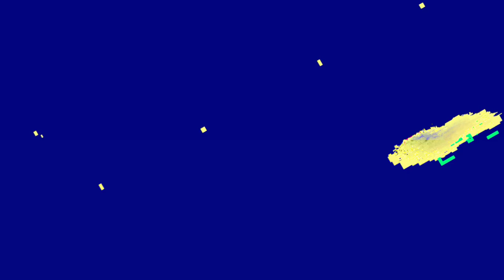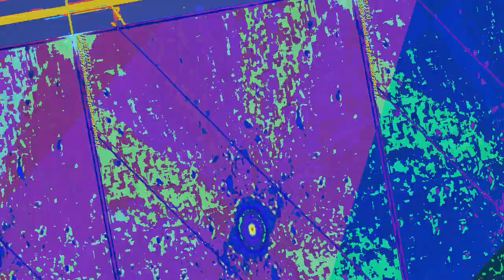[EPILEPSY WARNING] Movie 23 06 11 19h44m03s